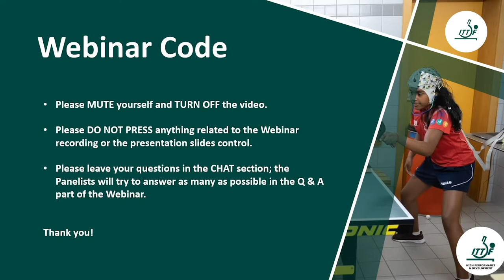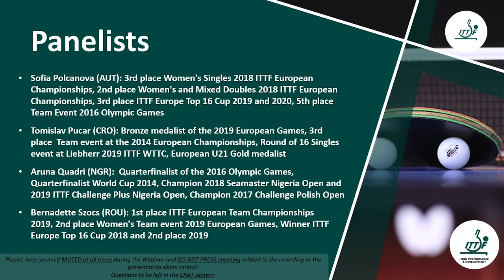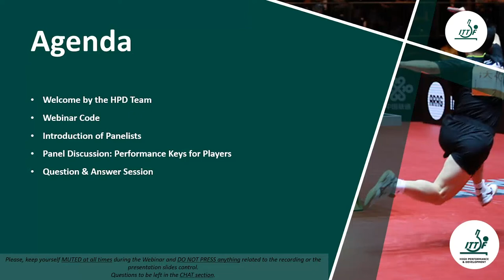ITTF High Performance & Development Webinar 4 - Performance Keys for Players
Continuing our series featuring ITTF's High-performance Department covering a whole range of topics. The webinar is free for all to join in and watch as players, coaches and sports enthusiasts can all join in to find out more about the ins and outs of Table Tennis.

Up next, we have "Keys of Performance for Players" & "Performance Analysis"

Webinar Panelist:
- Bernadette Szocs, Team Romania
- Tomislav Pucar, Team Croatia
- Sofia Polcanova, Team Austria
- Aruna Quadri, Team Nigeria